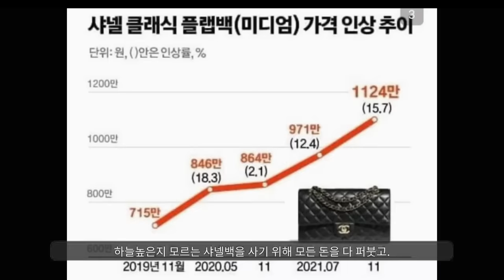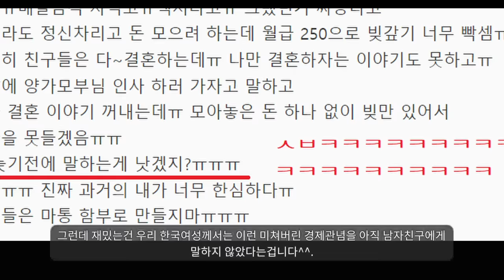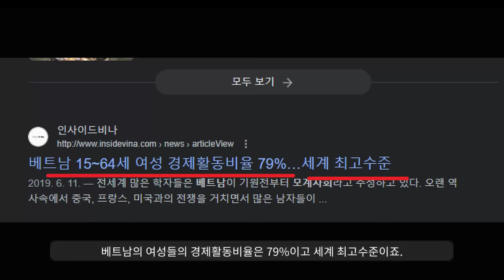결혼 안 해주는 남자 때문에 비상